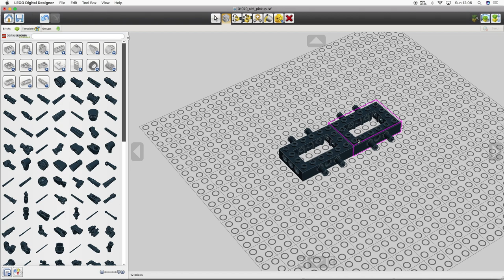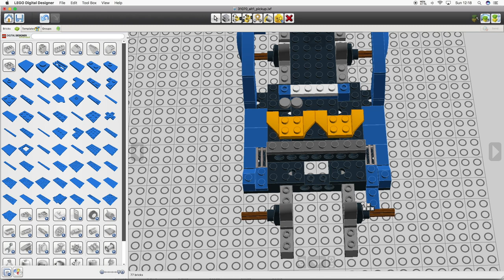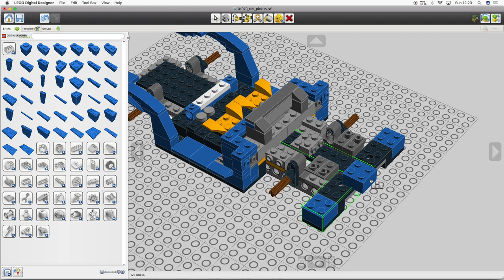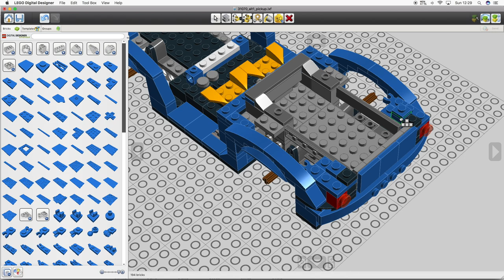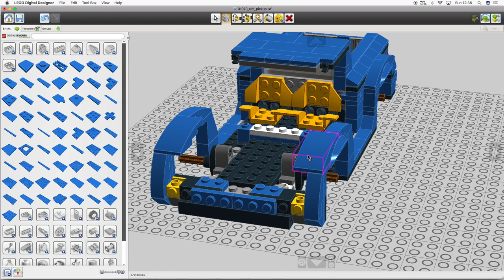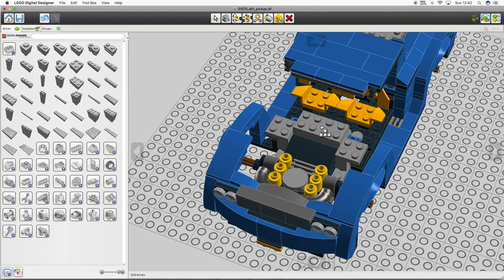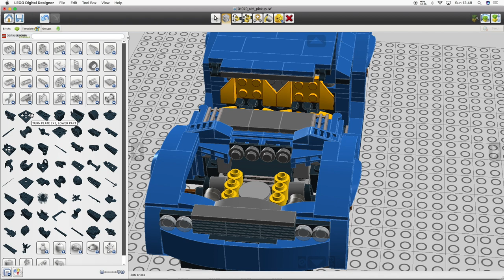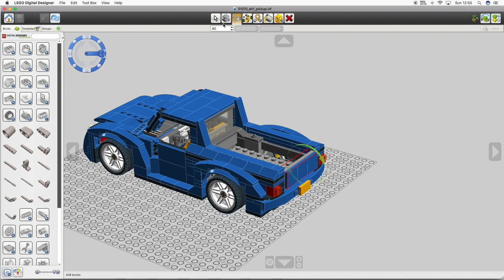LEGO Creator 31070 alternative moc PICK UP building tutorial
2017 LEGO Creator 31070 Pick UP alternative moc. This is a building video showing You the full step by step construction of this model. I recorded the screen while I was creating this model in the Lego Digital Designer program. There are some pause moments in the video because I am looking at the construction of the real model first and then I recreate each step in the LDD program. Please note that this model is not at sturdy at places as the official LEGO designs.

If You appreciate the effort I put into designing these models and time spent on creating these videos then support

Music: DRAKE TYPE BEAT 2017 'PAPI' | Free Drake Type Instrumental Instrumental produced by Chuki.